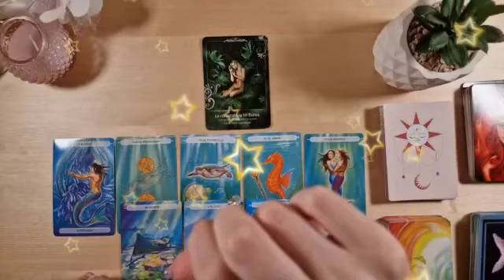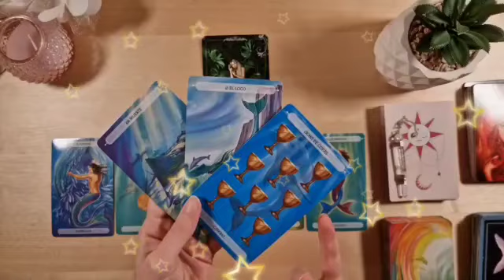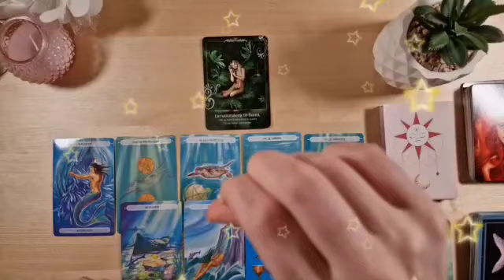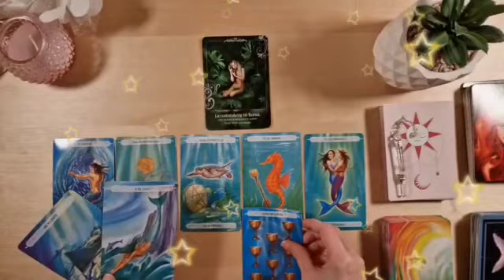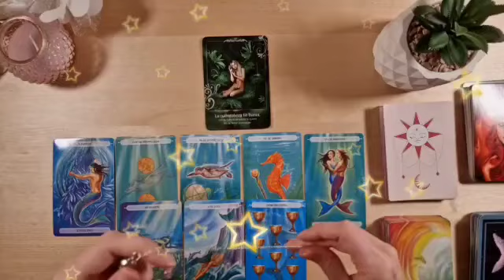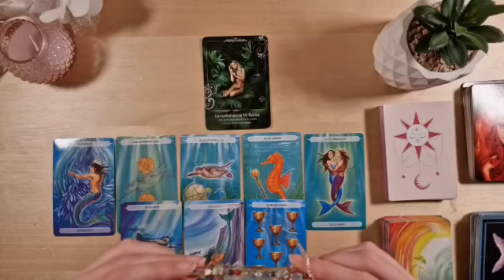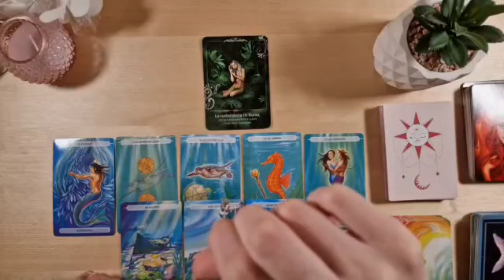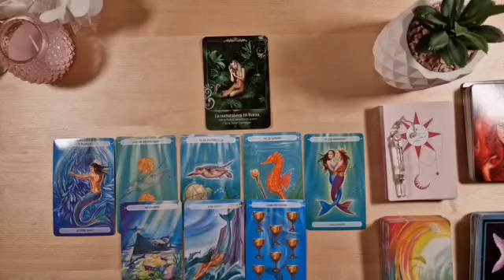برج العذراء ♍ و الله بيتقل عليك🤔وهيموت ويكلمك🙂راجع ندمان و تقلان الغبي🫤